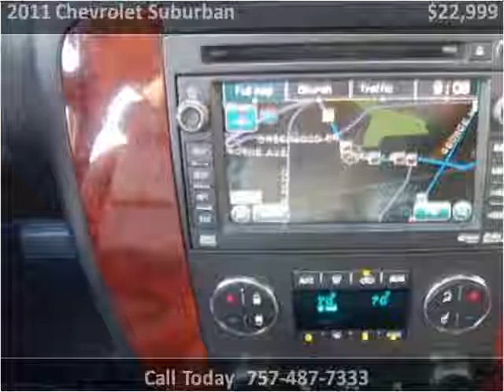2011 Chevrolet Suburban Used Cars Portsmouth VA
This 2011 Chevrolet Suburban is available from Holiday Motors.